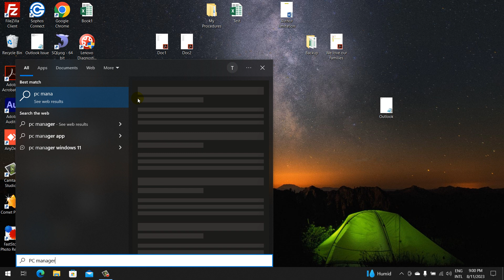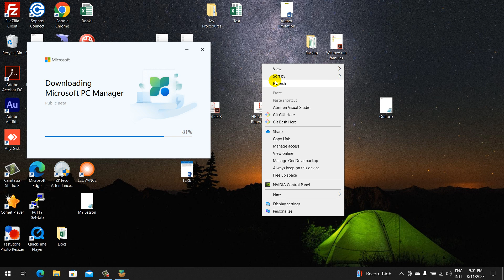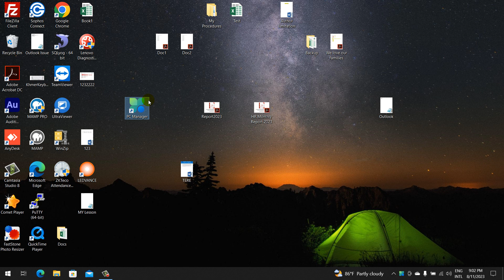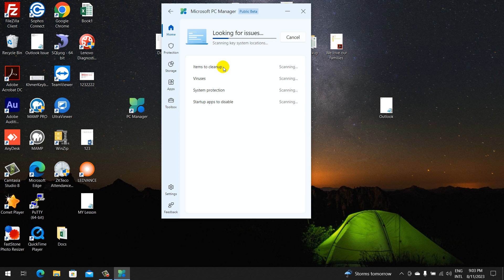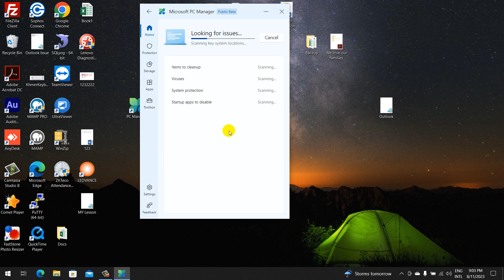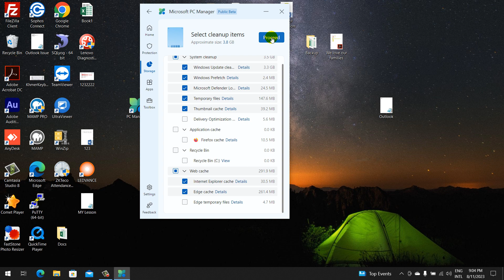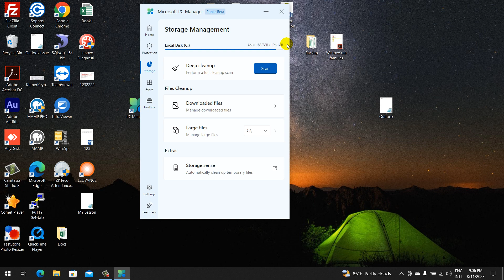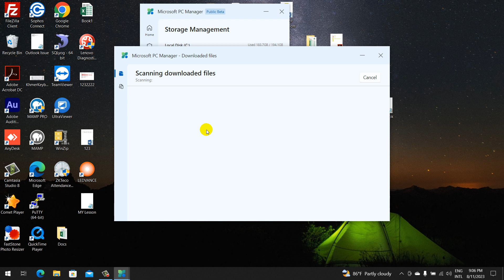វិធីអោយកុំព្យូទ័រដើរលឿន Booster Your PC | the camtech computer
កម្មវិធីថ្មីអោយកុំព្យូទ័រដើរលឿន Booster Your PC ដោយប្រើប្រាស់កម្មវិធី PC Manager បង្កើតឡើងដោយក្រុមហ៊ុន Microsoft